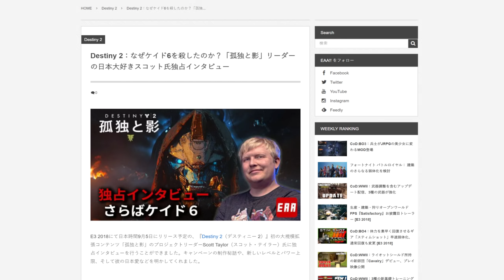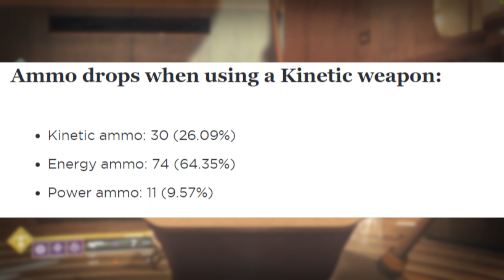Destiny 2 News | Bungie Confirms Hidden "Juggler" Modifier Being Removed in Forsaken!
A recent interview at E3 with Bungie Lead Design Scott Taylor has seeemingly officially confirmed that not only is there a sort of hidden "juggler" modifier within Destiny 2, but that it is being reworked/removed in Forsaken! This is interesting as it may be the first time Bungie has officially addressed the notion of an intrinsic juggler modifier within Destiny 2.